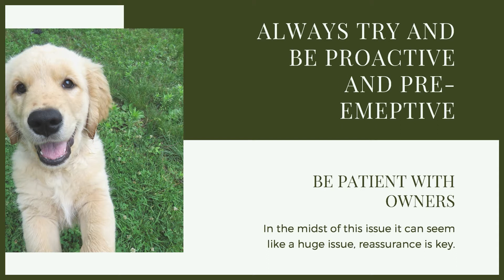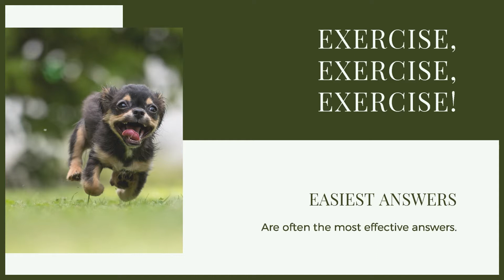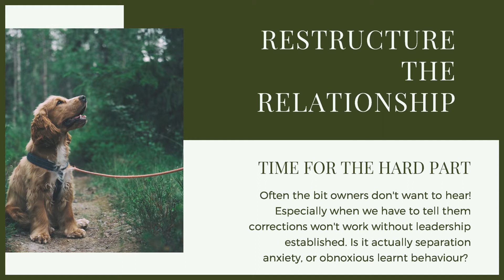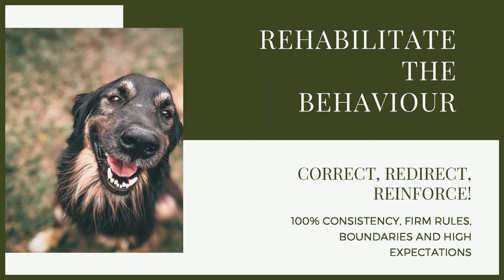How To Deal With A GERMAN SHEPHERD With Separation Anxiety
How To Deal With A GERMAN SHEPHERD With Separation Anxiety. A German Shepherd with separation anxiety is a serious issue but there are ways of dealing with this. In today's webinar you will learning some training tips of how to deal with your German Shepherd's Separation Anxiety.

These videos are made and aimed at adults in a stage of their life to purchase or adopt a dog, we want to help them choose the right breed and become excellent canine leaders to help end the number of dogs that end up in shelters.